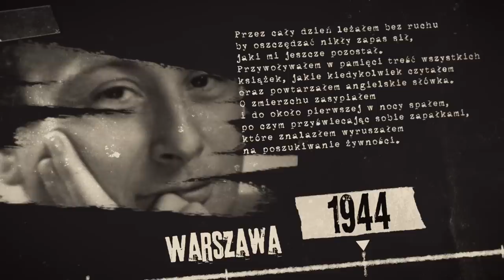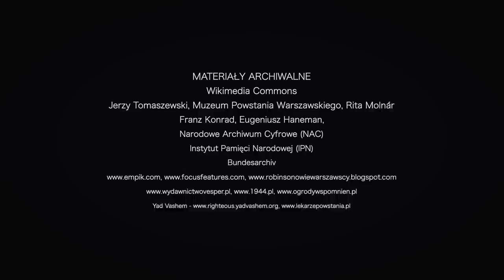Warszawscy Robinsonowie. Warszawiacy, którzy przetrwali Powstanie Warszawskie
W moim filmie opowiadam historię z nim związaną, ale za to bardzo mało znaną. Przedstawię losy warszawiaków, którzy po upadku Powstania Warszawskiego ukrywali się w ruinach miasta, prowadząc życie przysłowiowego Robinsona. Dowiecie się, jak ono rzeczywiście wyglądało. Dowiecie się, co było warunkiem skutecznego przetrwania i jak się to ostatecznie zakończyło. Ten film zatytułowałem "Warszawscy Robinsonowie. Warszawiacy, którzy przetrwali Powstanie Warszawskie". Gorąco zapraszam do oglądania.

ZŁOCI PATRONI
- Ewa Szemraj oraz Andrzej Maciejewski z Alaski
SREBRNI PATRONI
- Dariusz Kwoka
- Michał Rychwalski
- Dariusz Wietrzykowski
- Artur Drogosz
- Arkadiusz Strykowski
- Bartłomiej Biegała
- Wojciech Trojan
BRĄZOWI PATRONI
- prof. Mira Modelska-Creech
- Jarosław Bataszew
- Krzysztof Druh

W moim następnym filmie opowiem państwu o kulisach powstania pierwszej bomby atomowej. Dowiecie się w jakich warunkach się ona narodziła. Poznacie dylematy jej twórcy fizyka Roberta Oppenheimera. To wiedza, która warto znać. Ten film zatytułowałem „Od triumfu do tragedii. Robert Oppenheimer i bomba atomowa”. Gorąco zapraszam do oglądania.